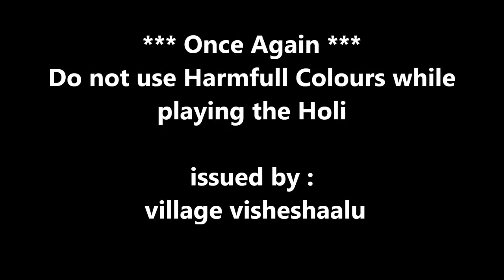Holi Festival I హొళీ I होली # village visheshaalu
దుల్‌‌‌హేతి, ధులండి, ధులెండి అని కూడా పిలిచే ముఖ్యమైన రోజు హోలీ ఉత్సవ రోజున, ప్రజలు రంగుల పొడిని, రంగు నీళ్ళను ఒకరిపై ఒకరు జల్లుకుంటూ ఘనంగా జరుపుకుంటారు. ముందు రోజున హిరణ్యకశ్యపుని చెల్లెలైన హోలిక అనే రాక్షసి బొమ్మకు నిప్పంటిస్తారు. దీనిని హోలిక దహన్ (హోలికను కాల్చడం) లేదా చోటీ హోలీ (చిన్న హోలీ) అని అంటారు. హిరణ్యకశిపుని చెల్లెలైన హోలిక అనే రాక్షసి ప్రహ్లాదుడిని మంటలలో వేసినప్పుడు దైవలీలతో తప్పించుకుంటాడు అందుకే భోగి మంటలు అంటిస్తారు. హోలిక ఈ మంటలలో దహనమయ్యింది కానీ విష్ణువుకు పరమ భక్తుడైన ప్రహ్లాదుడు, అతని అపార భక్తితో ఎటువంటి గాయాలు లేకుండా తప్పించుకుంటాడు. ఆంధ్ర ప్రదేశ్లో హోలిక దహన్‌ను కామ దహనం అని అంటారు.
ఇది సాధారణంగా శీతాకాలం చివర్లో ఫిబ్రవరి లేదా మార్చి నెలల తదుపరి వారాల్లో వచ్చే చివరి ఫాల్గుణమాసము (ఫిబ్రవరి/మార్చి) (ఫాల్గుణ పూర్ణిమ), పౌర్ణమి రోజున జరుపుకుంటారు. కొన్ని రోజుల తరువాత, ఫాల్గుణ బహుళ పంచమి (పౌర్ణమికి ఐదవ రోజు) న పండుగ ముగింపున సూచిస్తూ రంగులతో రంగ పంచమి ఉత్సవాన్ని జరుపుకుంటారు. సంప్రదాయముగా రంగులను నిమ్మ , కుంకుమ, పసుపు, బిల్వ లను ఉపయోగించి ఆయుర్వేద వైద్యులు ఔషధ వనమూలికలను తయారు చేస్తారు.

On the day of Holi, an important day also known as Dulhehti, Dhulandi, Dhulendi, people celebrate by sprinkling colored powder and colored water on each other. The day before, Hiranyakashyap's younger sister Holika is set on fire. This is called Holika Dahan (burning of Holika) or Choti Holi (small holi). When the demon Holika, the younger sister of Hiranyakashipu, throws Prahlada into the fire, he escapes with the divas so that the bonfires are lit. Holika was burnt in these fires but Prahlada, a devout devotee of Vishnu, escaped without any injuries with his immense devotion. In Andhra Pradesh, Holika Dahan is known as Kama Dahanam.
Ayurvedic doctors traditionally make medicinal herbs using the colors lemon, saffron, turmeric and bilwa.
Holi Festival I హొళీ  I होली  I village visheshaalu